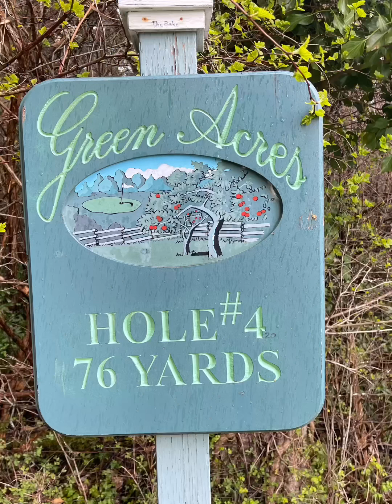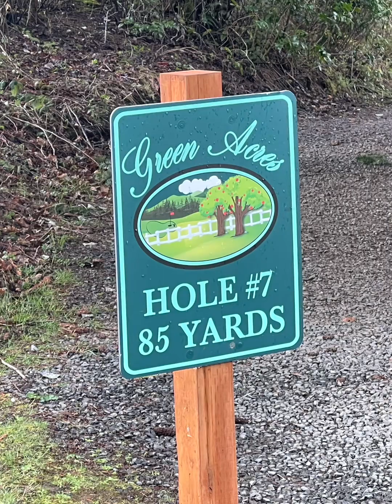Logan’s First Golf Course